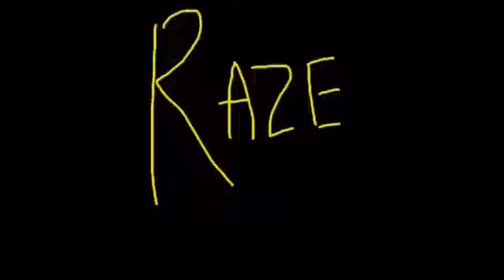BEST PARTS OF NF CONCERT!! (Saturday Special #39)